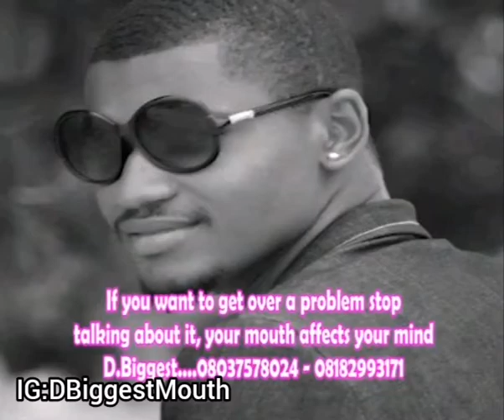Problem no dey Finish